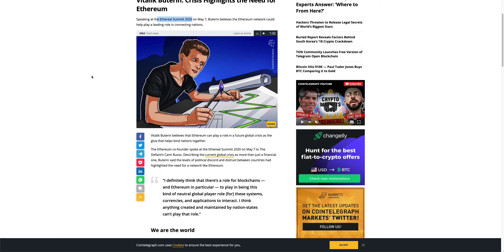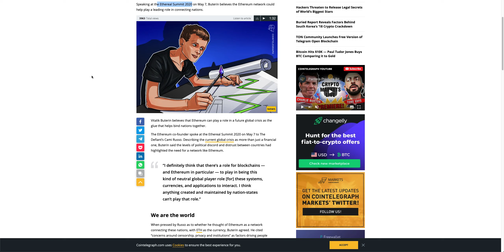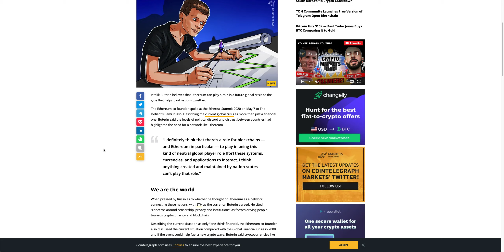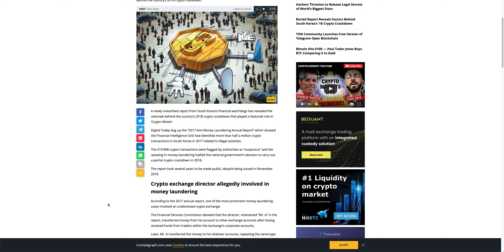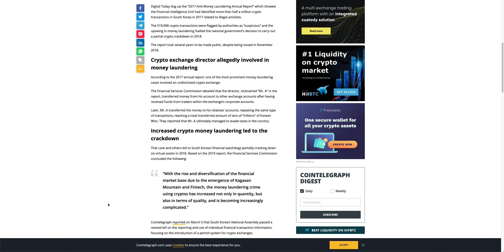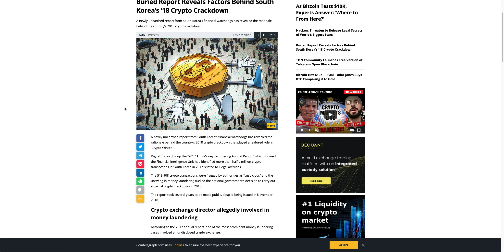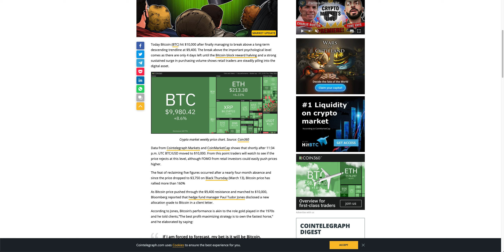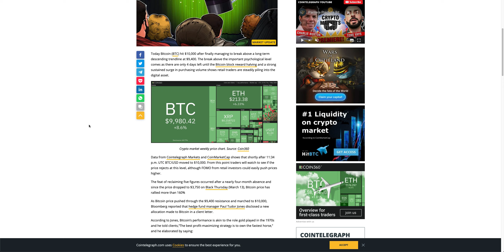Bitcoin auf 10k - wer steckt dahinter?